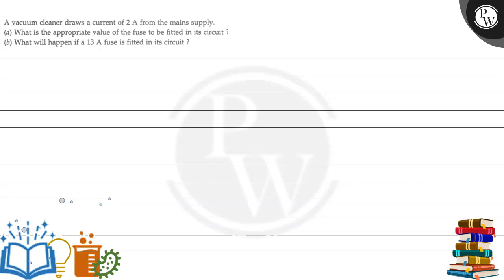A vacuum cleaner draws a current of 2 A from the mains supply. PW (...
A vacuum cleaner draws a current of 2 A from the mains supply.
PW
(a) What is the appropriate value of the fuse to be fitted in its circuit?
(b) What will happen if a \( 13 \mathrm{~A} \) fuse is fitted in its circuit?